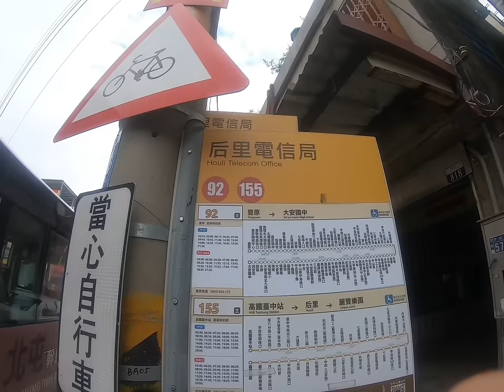Ep.01 || Bakit nila tinatapon mga ito,Kukunin ko nalang || Pinoy Dumpster || Taiwan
Mga kainsan bale pupunta po tayo sa tambakan titingin po tayo ng mga second hand na mga gamit na pwede pa po.Actually madami na po ako nakuha mga kawali kaso nga hindi q naiblog dito po sa youtube.Mga tinatapon nalng po nila pero pwde naten bilhin at mas mura pa.Maging praktikal lng po tayo hindi lahat puro bago ang bibilhin at hindi rin lahat ng nasa abroad eh sagana sa perang pambili po ng bago.